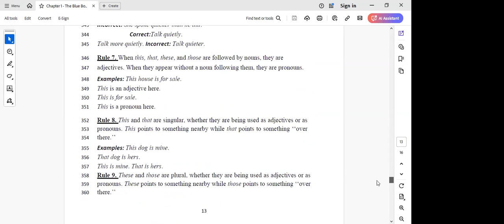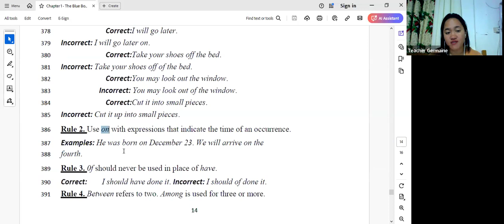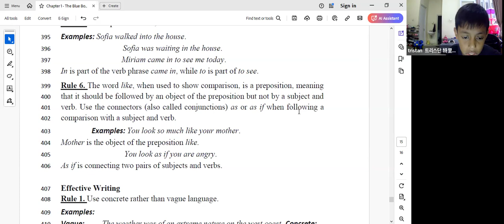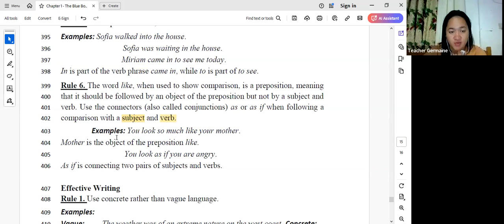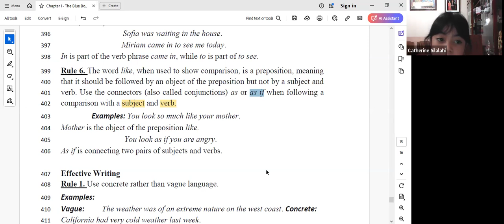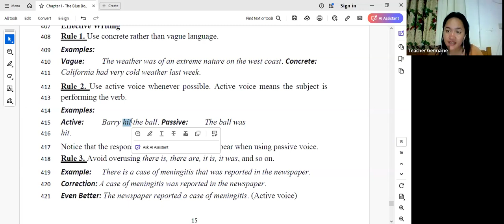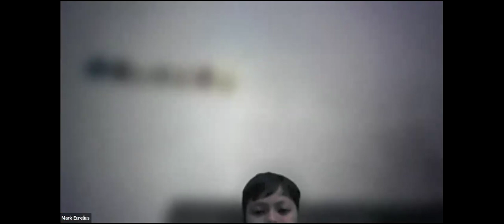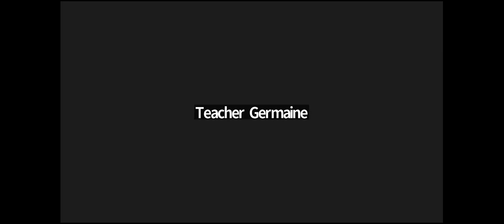241028 Tc. Germaine Helps TIS Students To Improve Their English Grammar